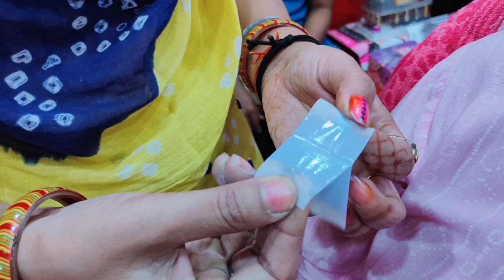face waxing without pain || upper lips & chin without thread - new technique 😃❤️